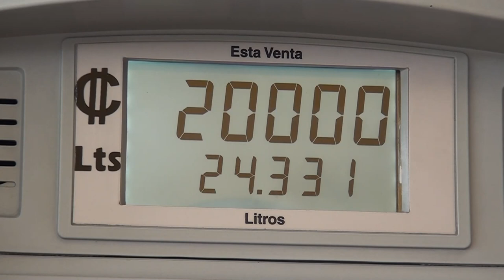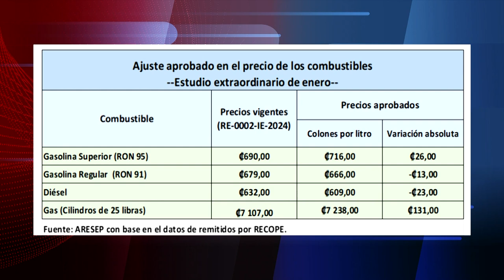Gasolina super subirá 26 colones mientras que la regular y el diésel tendrán rebajas